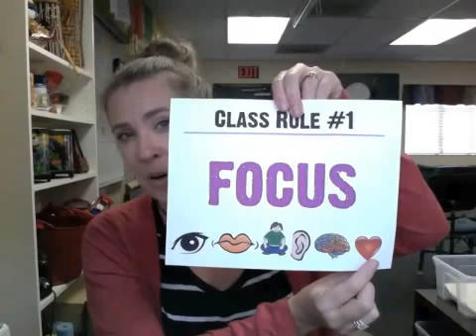Focus Song Medium